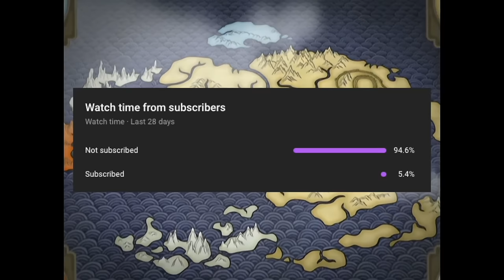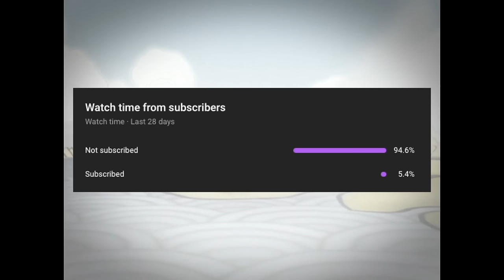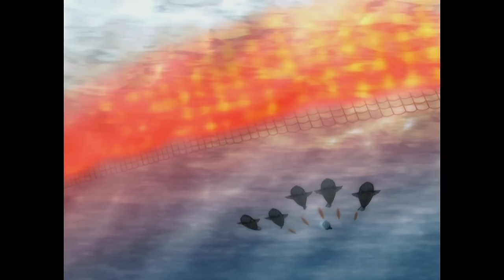Ranking Every Episode of Avatar The Last Airbender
Embark on an epic journey through the Four Nations with me as we rank every episode of the beloved TV series, "Avatar: The Last Airbender." In this comprehensive video, I delve into what I love, what I don't, and provide in-depth analyses of the plot and characters in each episode.

🌍 Episode Ranking Adventure: Join me as we revisit the highs and lows of Aang's quest to master the elements. From the Southern Water Tribe to the Fire Nation, we rank every episode to determine the series' standout moments.

💖 What I Love: Discover the moments that make "Avatar" an animated masterpiece. Whether it's character development, plot twists, or breathtaking bending battles, we celebrate the elements that define each episode.

💔 What I Don't Like: Uncover the aspects that fall short for me. Even in a legendary series, not every episode is flawless. I share my honest opinions on what could have been improved.

📚 Plot and Character Analysis: Dive deep into the narrative choices and character arcs that shape the Avatar world. From Aang's coming-of-age journey to the redemption of Zuko, we dissect the storytelling brilliance that captivated audiences.

🔍 Nostalgia and Critique: This isn't just a ranking—it's a nostalgia trip and a critical examination. Whether you're a long-time fan or new to the series, join the discussion on what makes each episode memorable or misses the mark.

Don't miss out on this ultimate ranking of "Avatar: The Last Airbender" episodes!

Chapters:
-0:00 Ranking Every Episode of Avatar The Last Airbender
-0:06 61
-1:07 60
-2:04 59
-3:14 58
-4:14 57
-5:14 56
-6:19 55
-7:14 54
-8:18 53
-9:27 52
-10:32 51
-11:37 50
-12:31 49
-13:44 48
-14:31 47
-15:46 46
-16:37 45
-17:37 44
-18:31 43
-19:27 42
-20:29 41
-21:28 40
-22:37 39
-23:53 38
-24:43 37
-25:43 36
-26:42 35
-27:27 34
-28:35 33
-29:53 32
-30:43 31
-32:08 30
-33:15 29
-34:13 28
-35:00 27
-35:55 26
-37:05 25
-38:22 24
-39:24 23
-40:14 22
-41:14 21
-42:12 20
-43:23 19
-44:27 18
-45:32 17
-46:25 16
-47:42 15
-48:53 14
-49:53 13
-50:51 12
-51:52 11
-52:49 10
-54:14 9
-55:24 8
-56:40 7
-57:50 6
-58:52 5
-59:59 4
-1:01:07 3
-1:02:04 2
-1:02:57 1